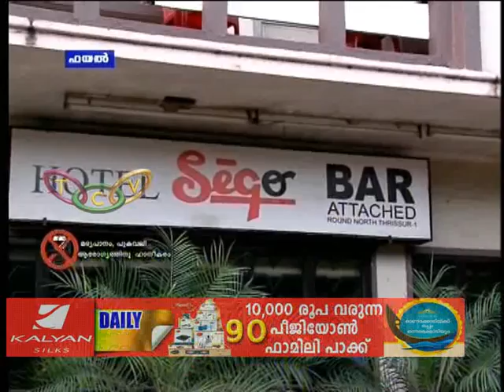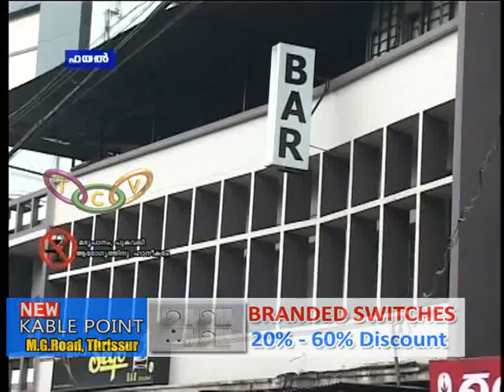Bar Story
ബാര്‍ പ്രതീക്ഷയില്‍ ജില്ലയിലെ ബിയര്‍ - വൈന്‍ പാര്‍ലറുകളും. ജില്ലയില്‍ ഫോര്‍ സ്റ്റാര്‍ ലൈസന്‍സുള്ള പാര്‍ലറുകളുടെ എണ്ണം 16.